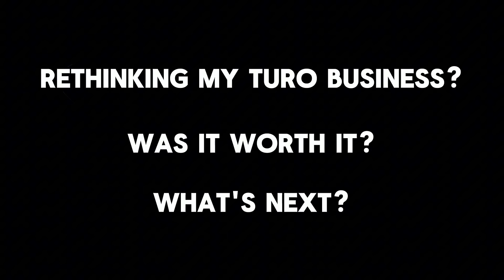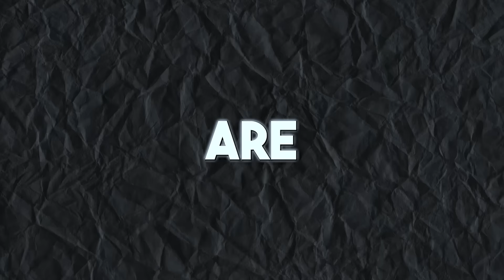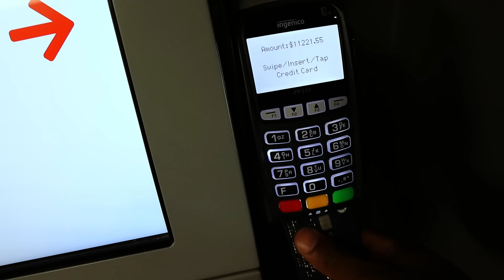My TURO Car Rental Business Is DYING!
In this video, I will give you a real look inside my TURO car rental business & tell you exactly why I feel like my TURO fleet is dying!

A TURO car rental business can be a very lucrative side hustle, but like any business, it has its pros & cons, and can cost you big time if you don't have the right strategy!

So watch this video to the very end to hear about my journey renting cars on the TURO platform & be able to make a more educated decision on whether starting a TURO car rental business is the right choice for you!

It's time to secure the bag! 🎒🚘

⏱️ TIMESTAMPS ⏱️
0:00 My Business is DYING..
0:17 My TURO Journey
1:02 Elephant In The Room
1:51 Why I'm Reconsidering..
3:14 Nothing But Drama!
5:02 Another Totaled Car
6:22 Now I'm Getting Sued
8:11 More L's
9:51 The Truth About A Turo Business
12:18 Other Options
13:14 Other Hosts Calling It Quits
13:54 Is It Over For Me?
15:22 Still A Play

I guess this is where I put the legal stuff...

Some of the links on this page are affiliate links, meaning, at no additional cost to you, I may earn a commission if you click through and make a purchase and/or subscribe.

All opinions expressed by Ralph Jarvis are solely Ralph Jarvis’s opinions. You should not treat any opinion expressed by Ralph Jarvis as a specific inducement to make a particular investment or follow a particular strategy, but only as an expression of his opinion. Ralph Jarvis’s opinions are based upon information he considers reliable, but does not warrant its completeness or accuracy, and it should not be relied upon as such. Ralph Jarvis is not under any obligation to update or correct any information provided. Ralph Jarvis’s statements and opinions are subject to change without notice.